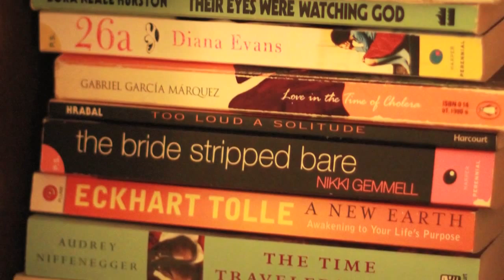StyleLIkeU’s Early Years: Closet interview with EMILY LEONARD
StyleLikeU interviews artist Emily Leonard about her style and her story.